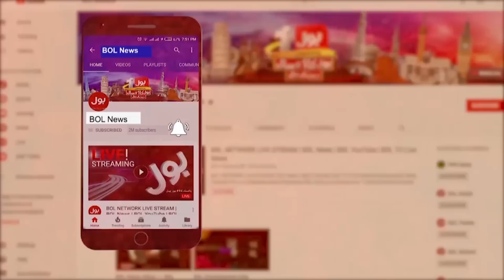Irshad Bhatti VS Ali Muhammad Khan Statement on Army Chief General Bajwa | Breaking News